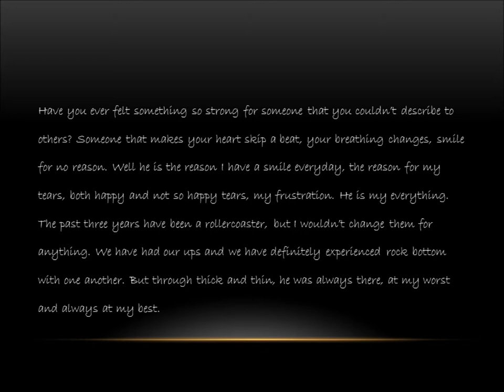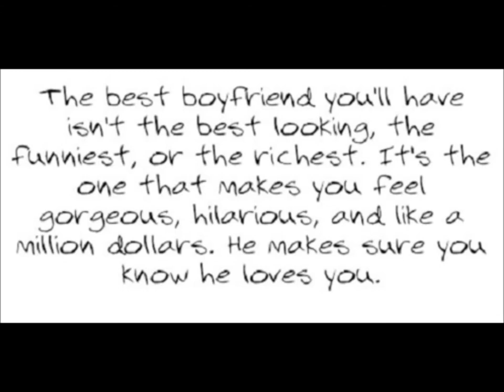our 3 year story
I love you Jacob Tanzer and always will! Happy three years baby! our 3 year story